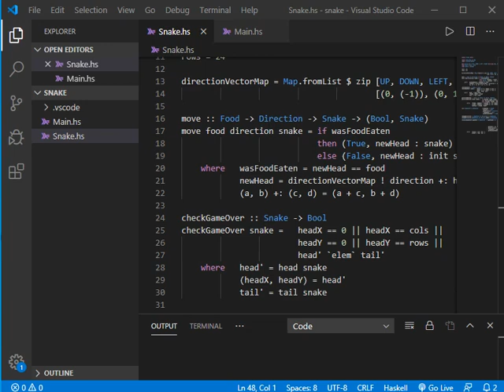[Haskell / gloss] 2D Game - Functional Programming Snake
My attempt to write the Snake game in Haskell language with gloss 2D graphics library.

Encouraged by our great friend @Harrison B, i also started trying to learn functional programming using Haskell, but i am a complete beginner in this paradigm and language xD

I really want to thank @Harrison B for kindly teaching me Haskell, he is kinda a very genius programmer :) !

Programming paradigm i (tried to) used in this game: declarative, functional programming style